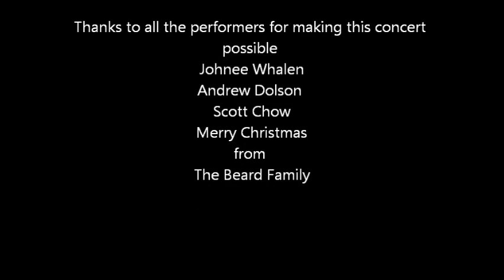BeardFamilyFriendsConcert2018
Christmas concert held on December 16th, 2018 at Sacred Hearth Church in Wingham, featuring: Johnee Rae Whalen, Scott Chow, Andrew Dolson and the Beard Family.